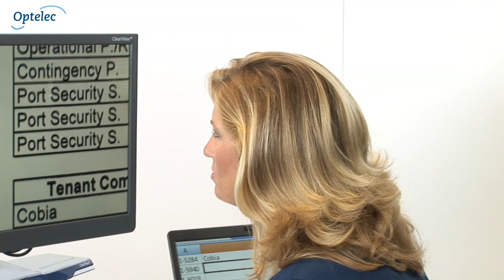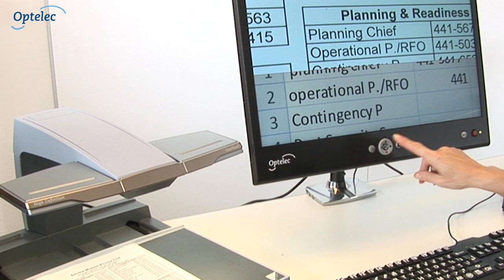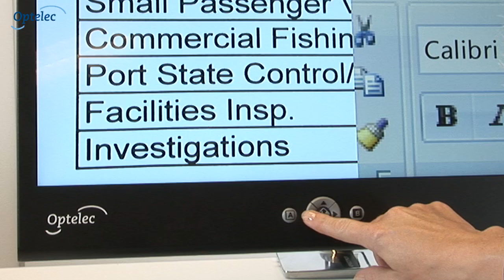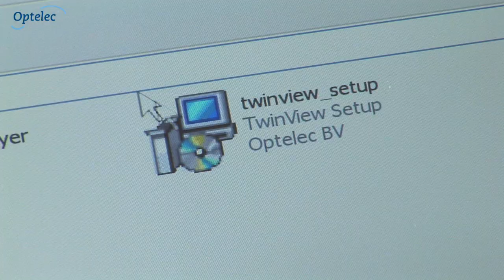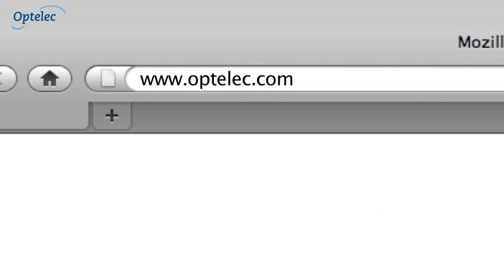Optelec TwinView Español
El TwinView de Optelec es el primer monitor de baja-visión verdadera de 24 pulgadas que ofrece funcionalidad inteligente de la pantalla dividida.